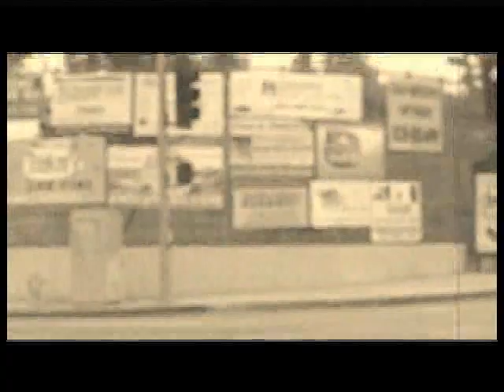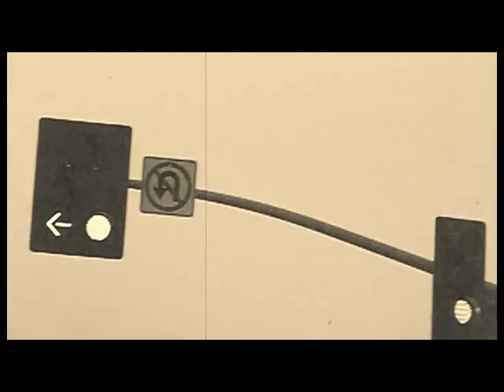Red Blues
A true internet collaboration, A tune of mine that needed some life, ftp it up to Jim Llewellyn in Calgary Canada, he creates a drum track, ftp's it back to me in LA , a little mixing in Sonar and a little video added in Premiere Elements, Voila! you-tube video!